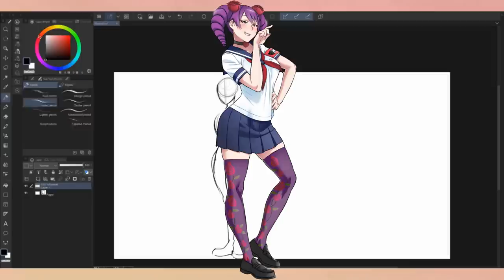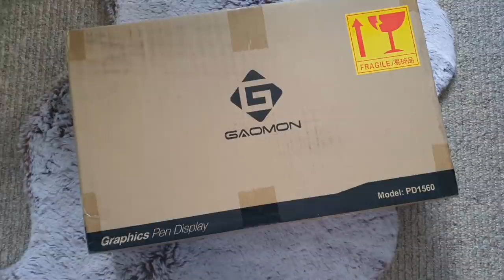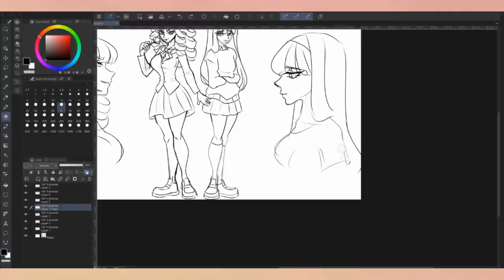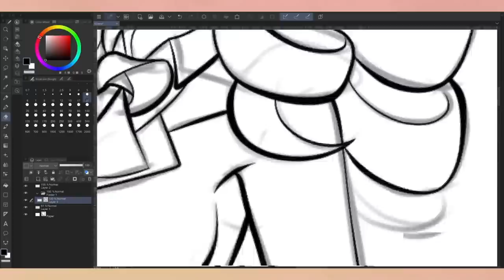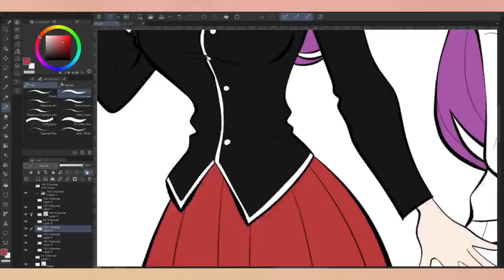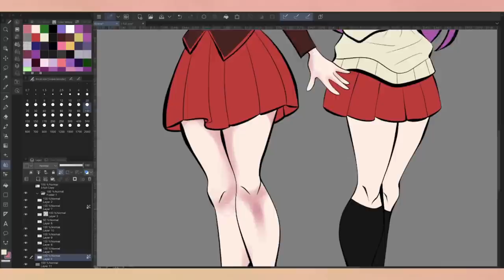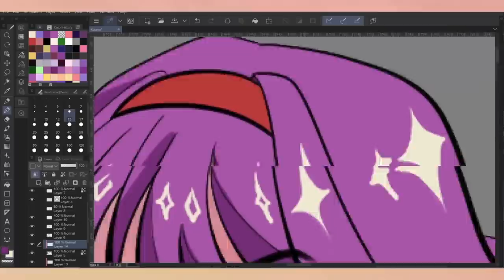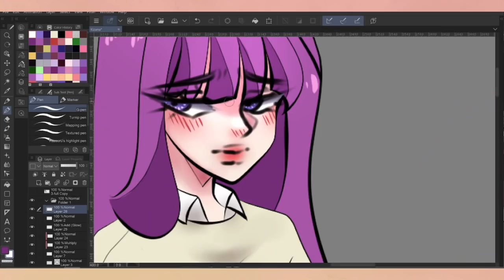Revamping Kizana Sunobu from Yandere Simulator with GAOMON PD1560 Pen Display (REVIEW)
Use this promo link for 40USD off your GAOMON PD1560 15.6" Pen Display for a limited time only!

I'm trying to be a bit kinder to myself regarding the amount of work I'm doing, so I apologize if I didn't include any animatic shots this time. I just don't want to burn myself out.

【 Ｗｅｂｃｏｍｉｃ】

【Ｓｏｃｉａｌ　Ｍｅｄｉａ】

【Ｃｒｅｄｉｔｓ】

▶ GEMN Chill Out & Lofi Music | Chill Lo-fi Hip-Hop Beats FREE | Lofi Hip Hop Chillhop Music Mix